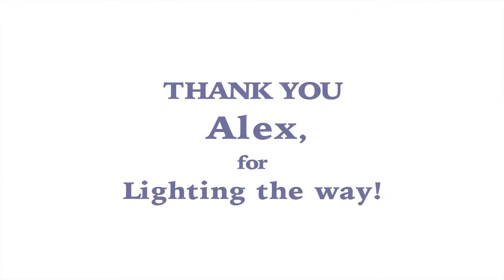Alex Allen Tribute (2017)